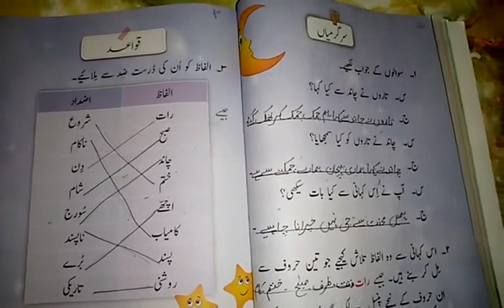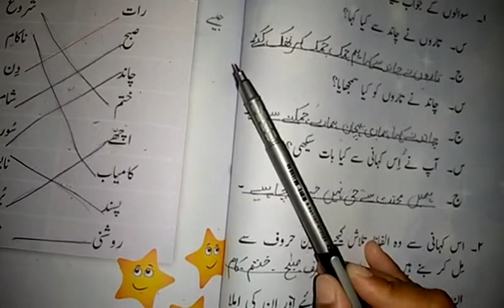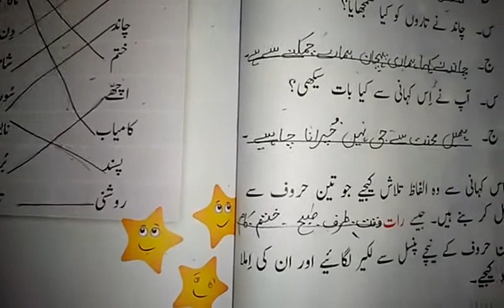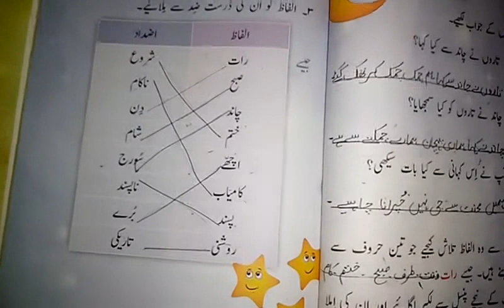One, Urdu, Lecture#27, Unit#12, Pg#72+73, DlW